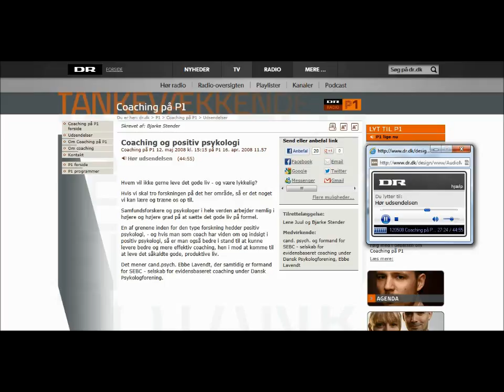Coaching og positiv psykologi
Lavendt, Ebbe; & Stender, Bjarke (2008). Coaching og positiv psykologi. Coaching på P1.